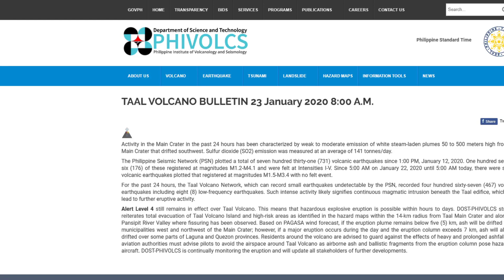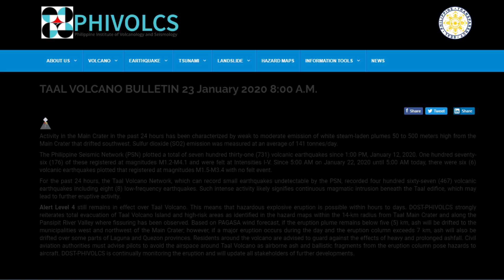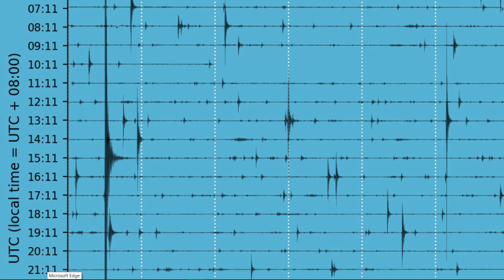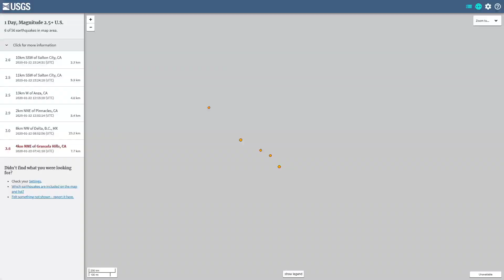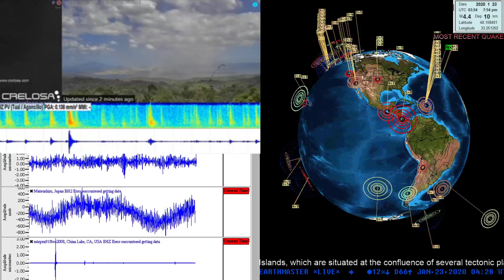Explosive Eruption of Volcano Taal imminent 1/22/2020